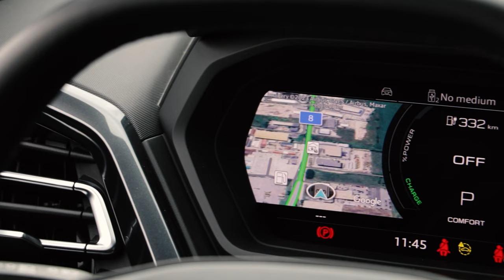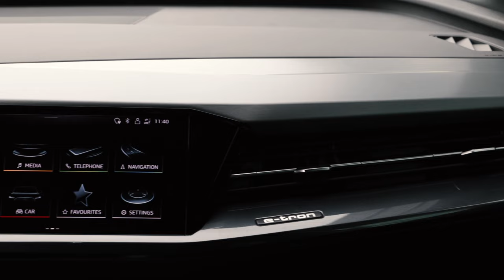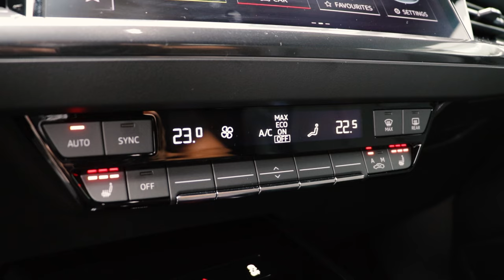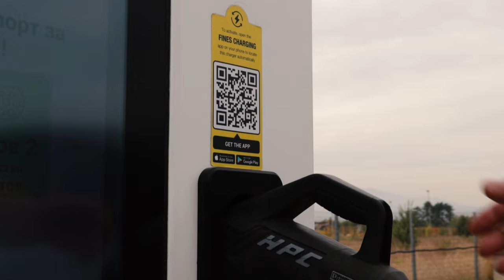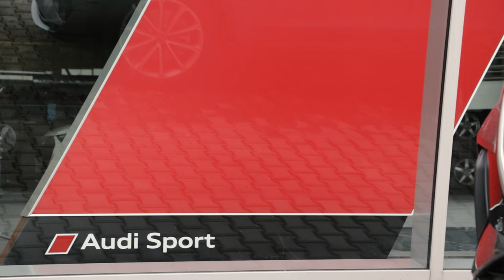Audi Q4 e-tron и Q4 Sportback e-tron - електрически, ефективни и емоционални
Audi Q4 e-tron и Q4 Sportback e-tron са първите компактни електрически SUV
модели на марката с четирите пръстена. И двата модела впечатляват с изключителен
вътрешен простор и с показващи пътя към бъдещето с иновативни решения в областта
на управлението на функциите, контролните прибори и асистиращите системи. Head-up-
дисплеят с добавена реалност обединява реалния и виртуалния свят по един качествено
нов начин.

Моделната гама включва три варианта за задвижването, като най-високо позициониран е
моделът quattro с 220 кВт (299 к.с.) максимална мощност. Общото между въпросните
варианти: шофиране с нулеви локални вредни емисии, голям пробег, десет минути
време за зареждане на енергия, достатъчна за изминаването на около 130 километра при
идеални условия (WLTP) и комфортно зареждане благодарение на e-tron Charging
Service. Q4 40 e-tron** постига пробег от 520 километра по цикъла WLTP. Продажбите в
Европа започват от юни 2021 г., като в Германия цените стартират от 41 900 евро – с
възможност за ползване на държавна субсидия в размер на 9000 евро (нето).

Вижте нашето ревю на модела!